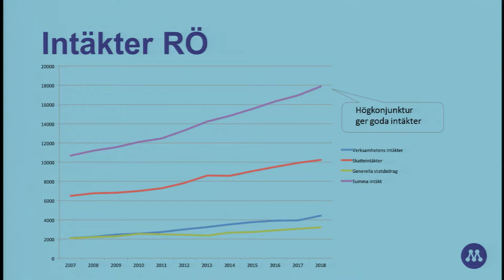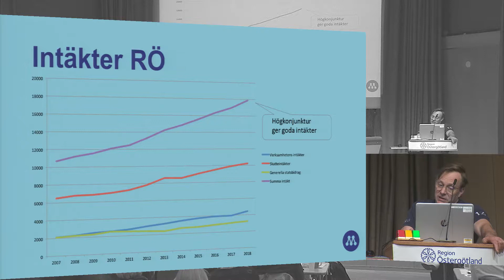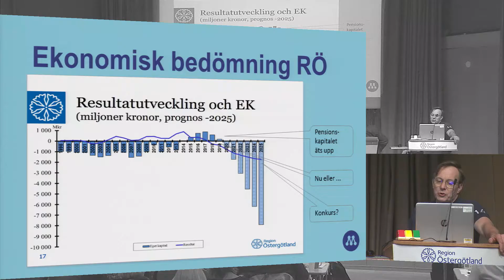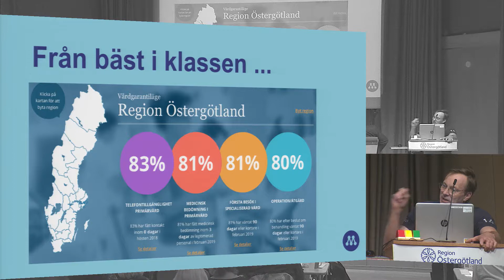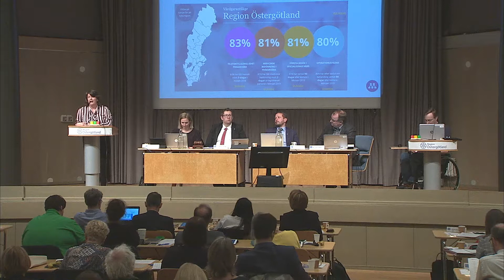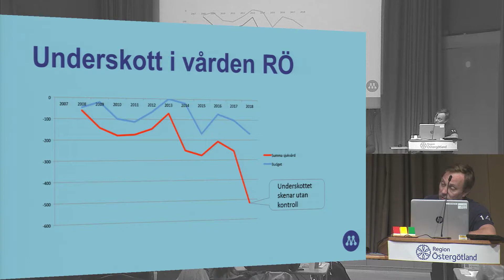Ärende1 del 3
7:1 Ärende 1
Årsredovisning 2018 – Region Östergötland